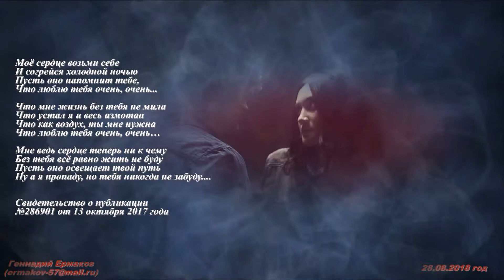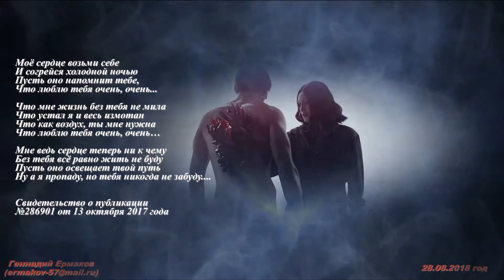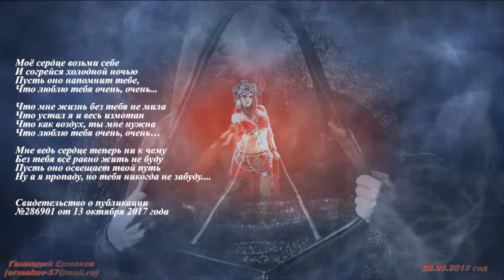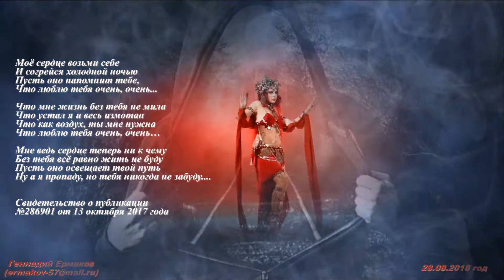Моё сердце возьми себе (текст Геннадий Ермаков)